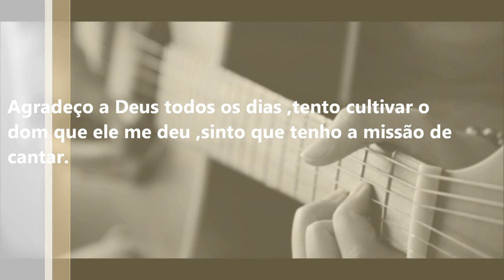TALITA OLIVEIRA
Permição de Deus